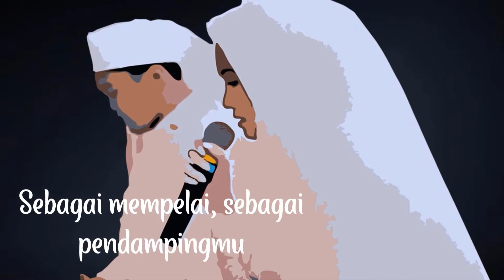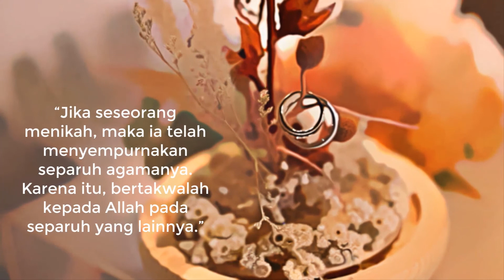Asakawa Febry - Pernikahan (Official Lyric Video)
Official music video by Asakawa Febry performing "Pernikahan"

Title: Pernikahan
Artist: Asakawa Febry
Album: Gendres
Arrasement by: Andhik Prass
Lyrics by: Asakawa Febry

Lirik

Pernikahan
Cipta : Asakawa febry

dihari indah yang bahagia ini, aku berdiri di depan dirimu
sebagai mempelai, sebagai pendampingmu
ku ucapkan janji suci dihadapanmu
kusematkan cincin pernikahan kita, di jari manismu yang mempesona
ku berjanji, seumur hidupku, kukan setia menemani hingga, akhir hayat

pernikahan ini menjadi lembaran baru hidupku
bersama dengan denganmu, ciptakan rasa damai hidupku
janganlah kau ragu, jalanilah hidup dengan diriku
ciptakan harmoni, bahtera rumah tangga kita jalani bersama

bahtera rumah tangga kita jalani bersama